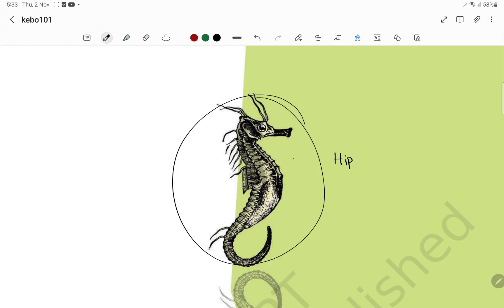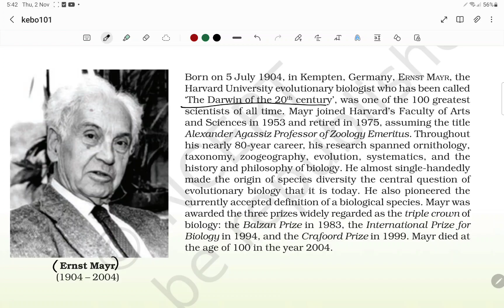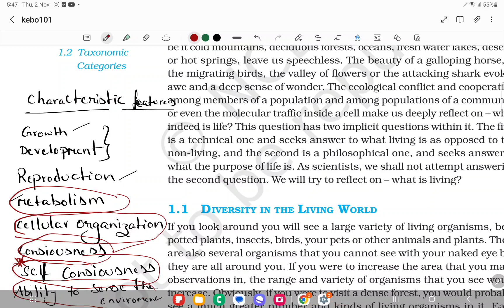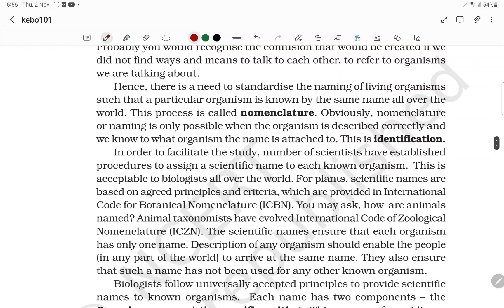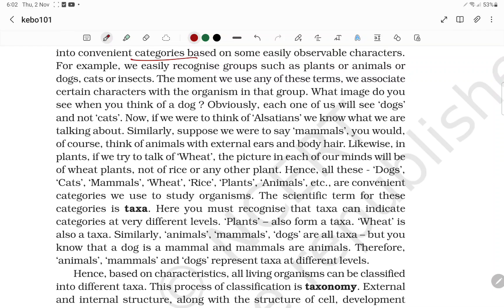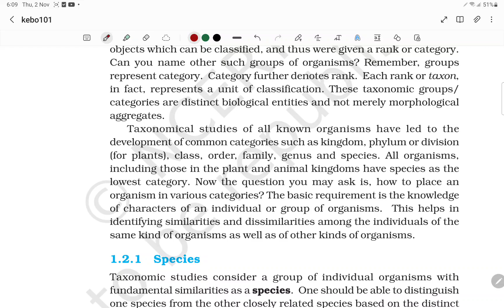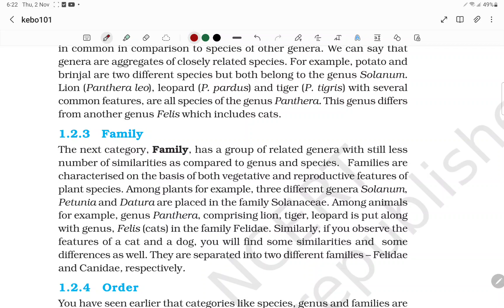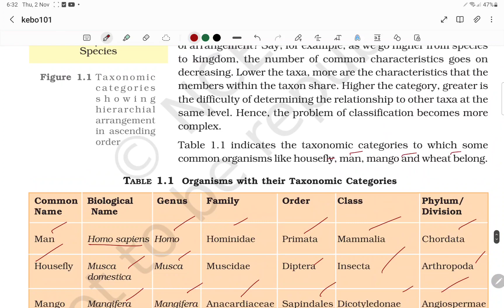The Living world Revision